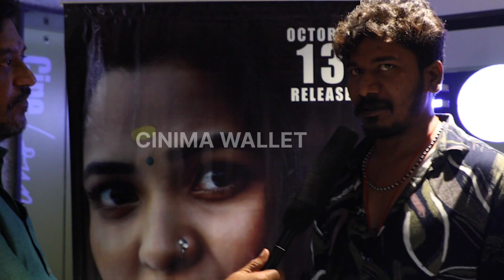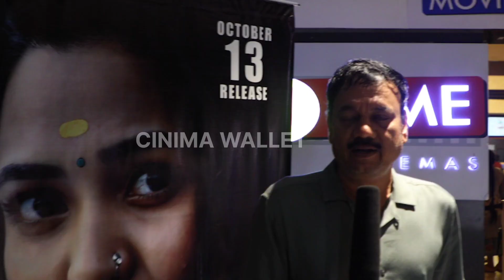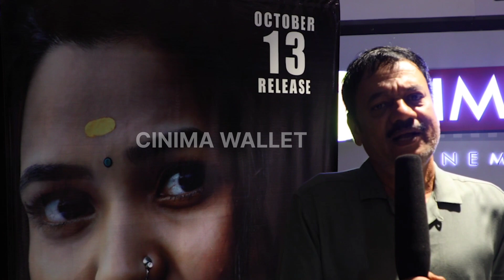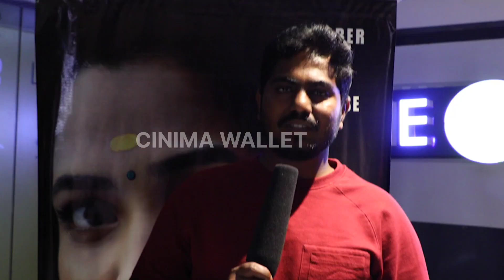చాలా రోజుల తరువాత ఇంత ఇంటరెస్టింగ్ సినిమా చూశాను | Gunasundari Katha 2023 | Cinima Wallet